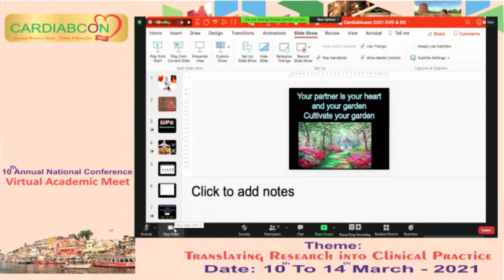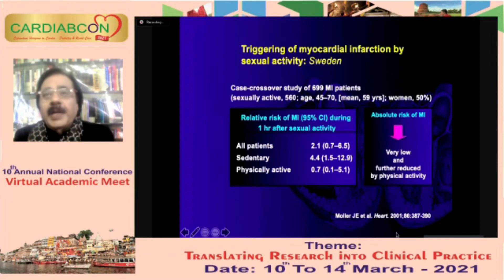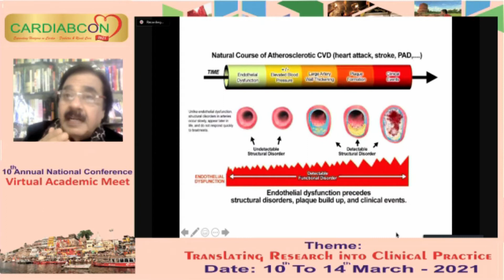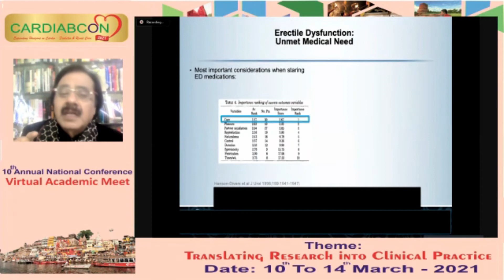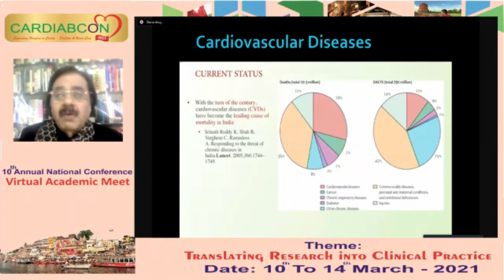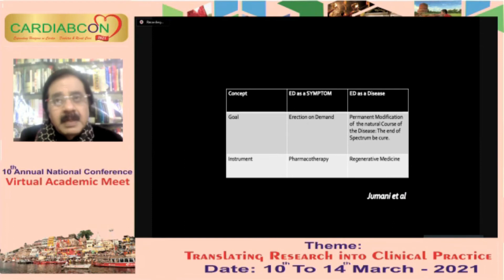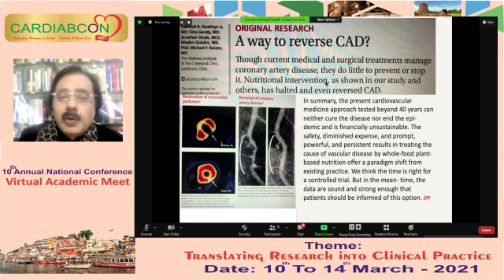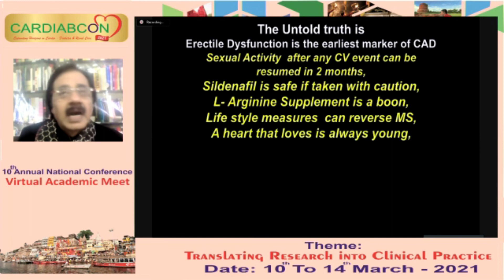Prof. Deepak Jumani - Cardiovascular disease & sexual health.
Welcome to Cardiabcon 10 th Annual National Conference 2021, DATE : 10 to 14 March 2021.